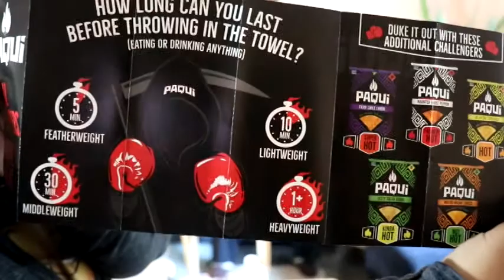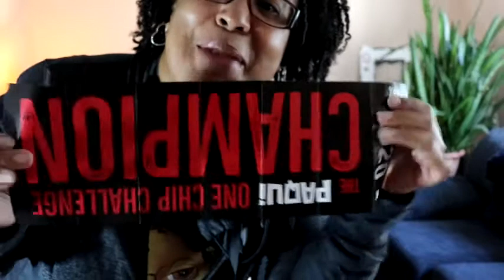Vlog #2: One Chip Challenge with my Mother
Check it out as Vikki harasses her family again plus she makes her mother try the one chip challenge.